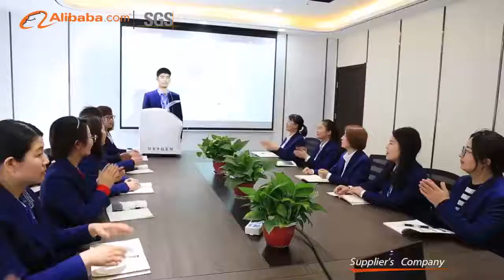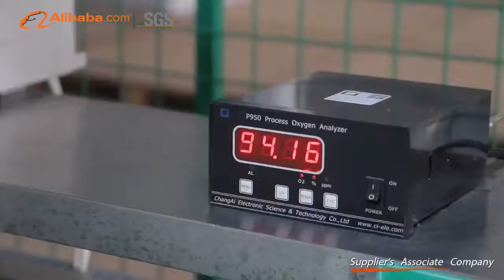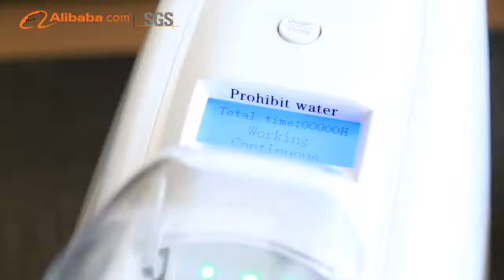Company Introduction Video（2020）